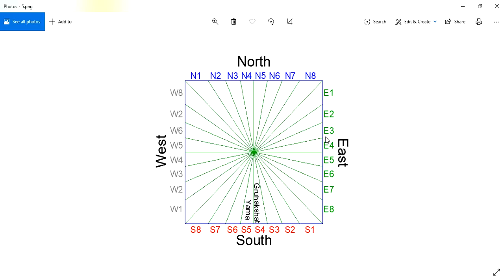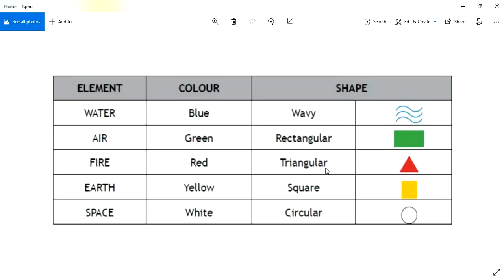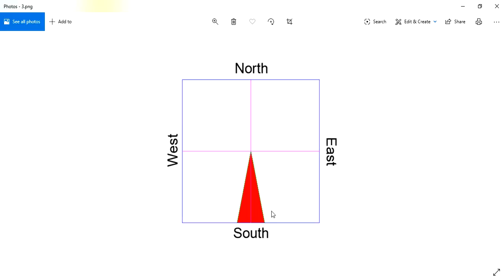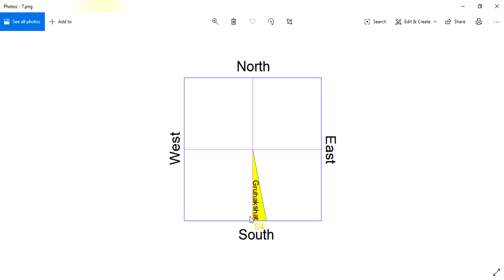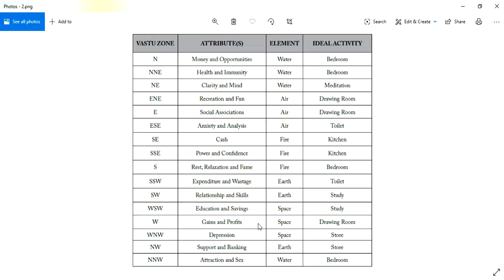South Direction | దక్షిణం వాస్తు | దిశ - ద్వారము - దేవత - లక్షణములు | దక్షిణం దిక్కు | Guruvastu